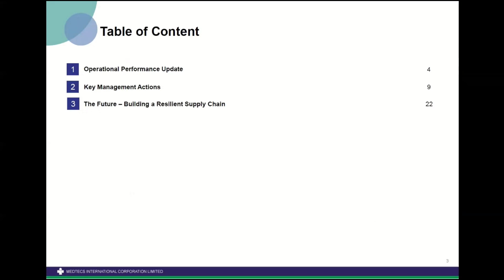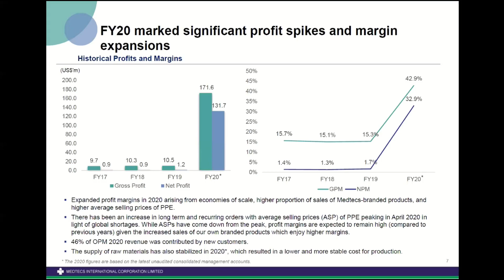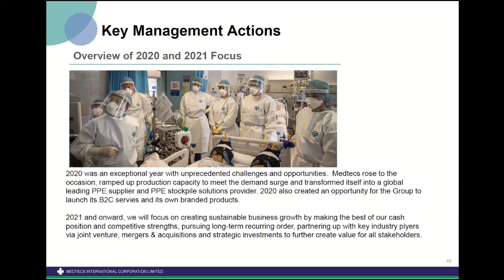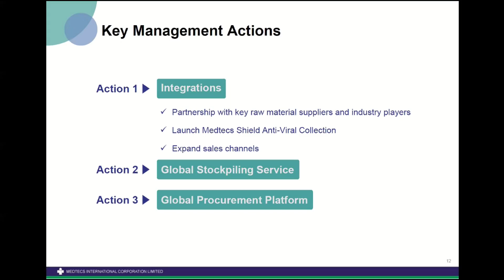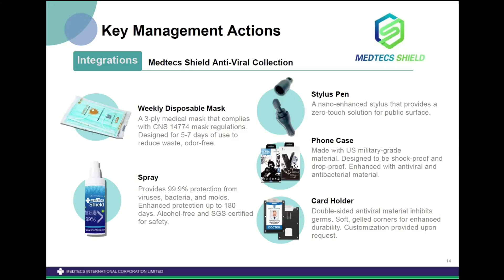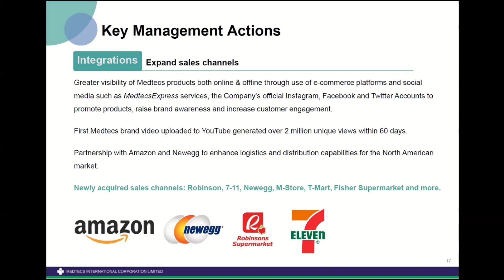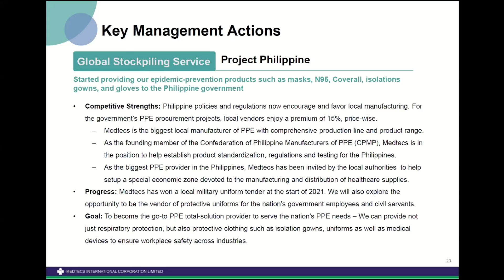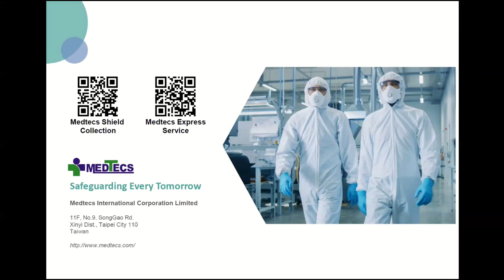Presentation by Medtecs International Corporation Limited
This is a investor presentation by Medtecs International Corporation Limited which covers the following areas:
- Operational Performance Update
- Key Management Actions
- The Future - Building a Resilient Supply Chain